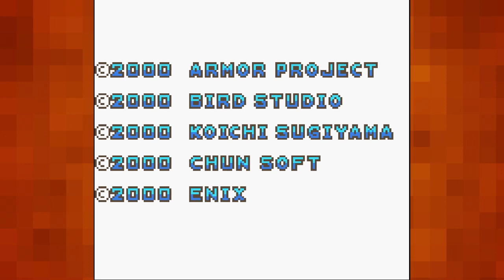Let's Play Dragon Quest II (GBC) |13| Loom of the Wind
I don't know why we're making a WATER Robe out of the Dew Cloth we find in the WINDY towers. I also don't know why the game must torment me on making it so cryptic to get some of this stuff... is it THAT good?!